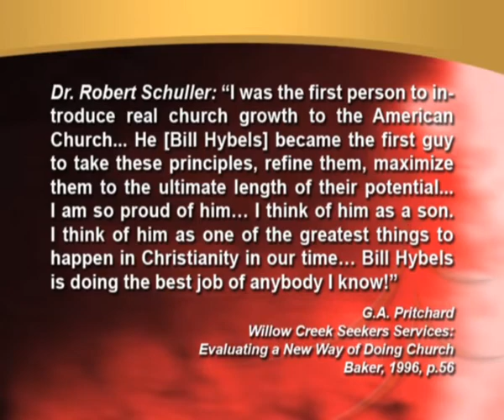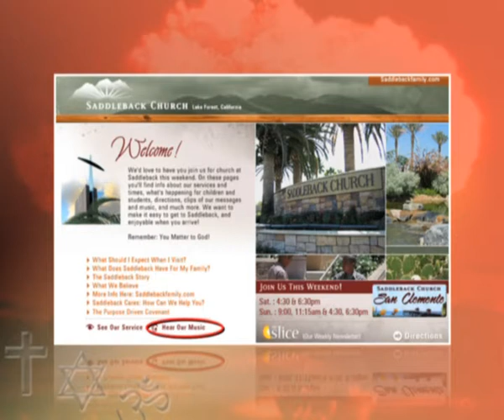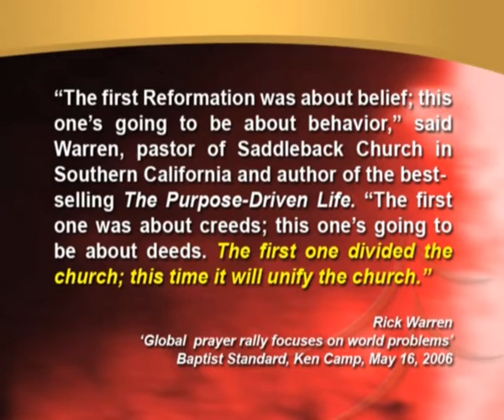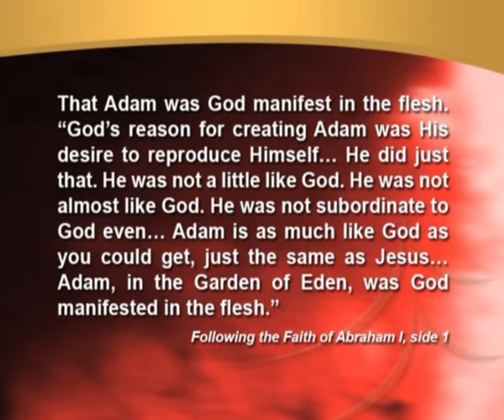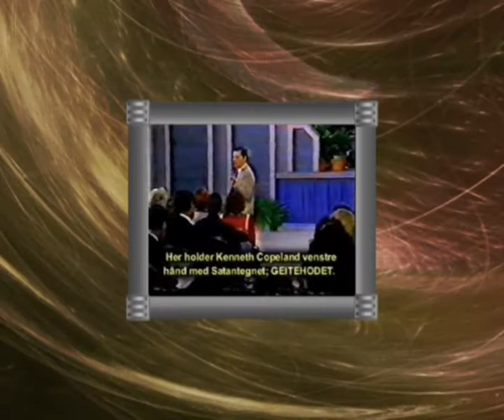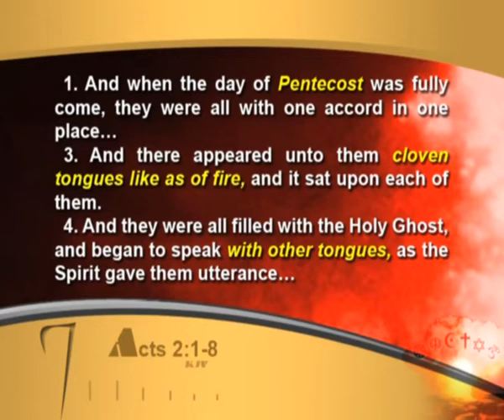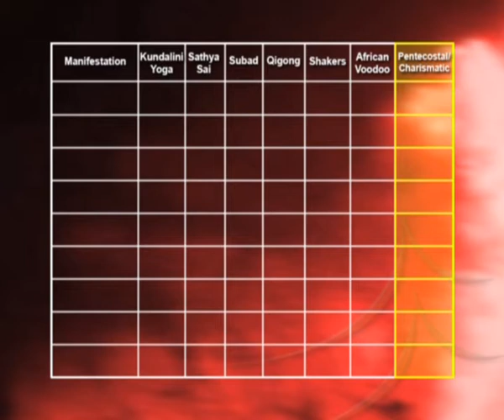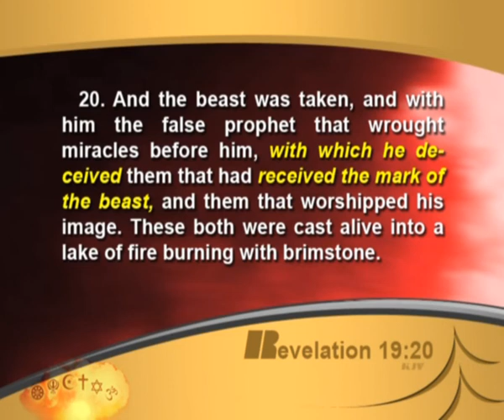OFFICIAL MARK WOODMAN VIDEO: 15. Signs & Lying wonders. Part 2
The Bible explains that the mystic "Babylon" of Revelation has 3 components: The Dragon, the Beast and the False Prophet. Having already clarified who the Dragon and the Beast are, this shocking lecture explains who the false prophet is and how "he" is deceiving Christians with signs and lying wonders.